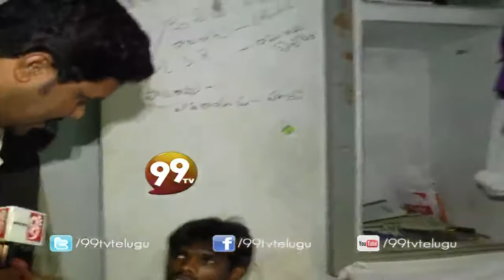lack of facilities in Guntur SC Boys Hostel - Randi Kadigeddam -12-01-2015 - 99tv